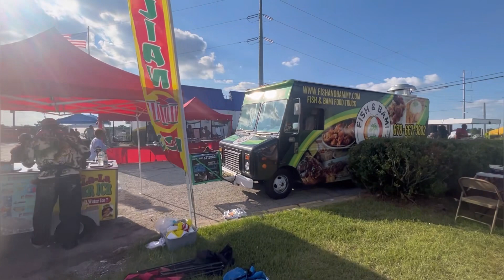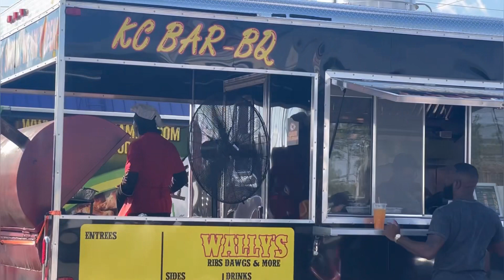WALLY’S RIBS DAWGS & MORE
Wally’s Ribs Dawgs and More
Kansas City Style Barbecue